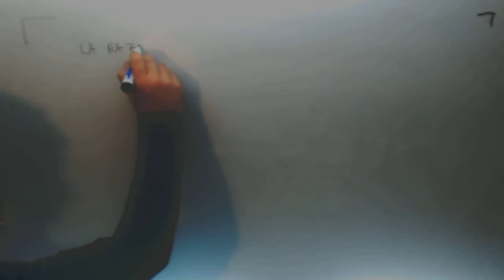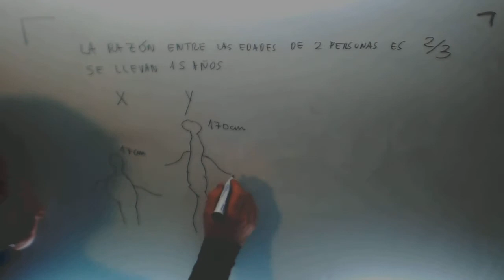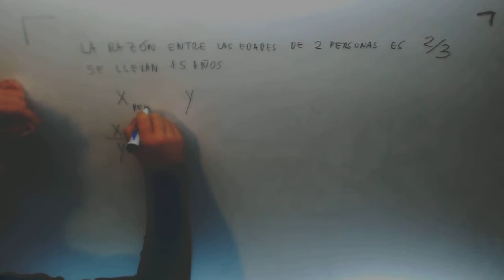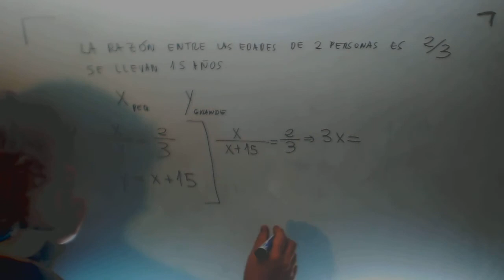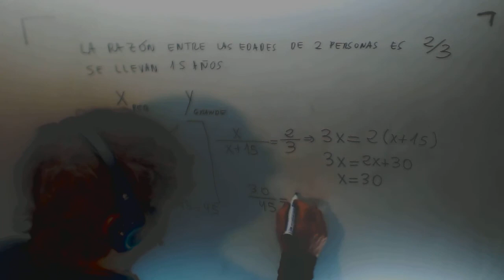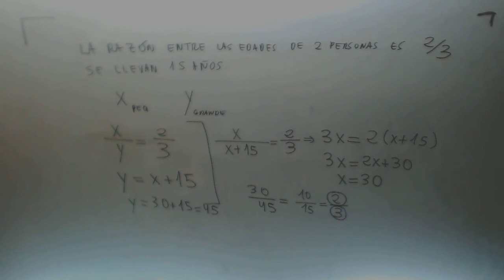Problema Sistema ecuaciones razon edades Matematicas 4º ESO Academia Usero Estepona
Problema Sistema ecuaciones razon edades Matematicas 4º ESO